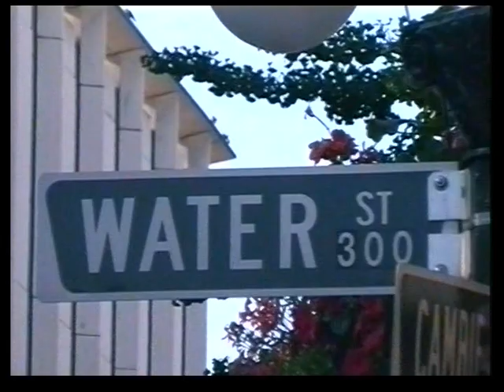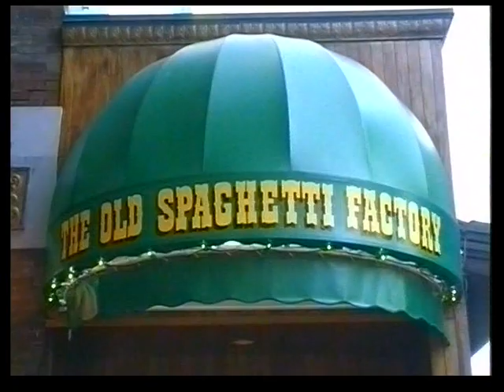Vancouver (Gastown), British Columbia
Unser erster Spaziergang führte uns durch die beliebte Fußgängerzone der Granville Street nach Gastown, dem historischen Zentrum, in dem die Stadt vor gut 130 Jahren (1867) ihren Anfang nahm. An den kopfsteingepflasterten Strassen stehen noch viele Häuser aus der Gründerzeit. Eine alte Steamboat-Dampfuhr gibt nach jeder Viertelstunde lautstark die Zeit an und lockt jedes mal viele Menschen hierher. Hier befindet sich auch eine Statue von Gassy Jack, der vor fast 150 Jahren, lange vor der Stadtgründung, den ersten Saloon und das erste Hotel betrieb. Nach im wurde dieser Stadtteil benannt.